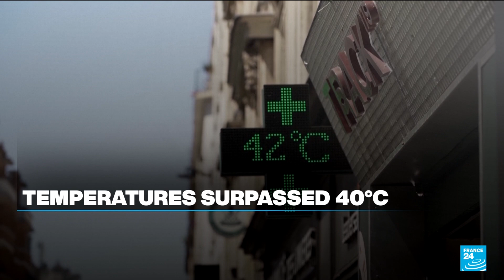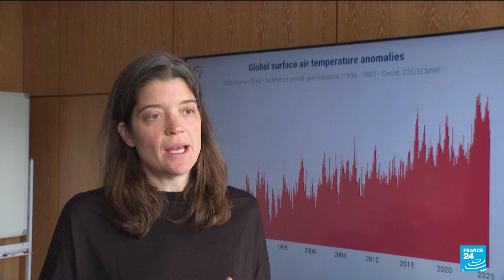Climate change made European heatwave up to 4°C hotter • FRANCE 24 English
Human caused climate change made the recent European heatwave up to 4°C hotter in many cities, scientists said on Wednesday, pushing temperatures into deadly territory for thousands of vulnerable people.